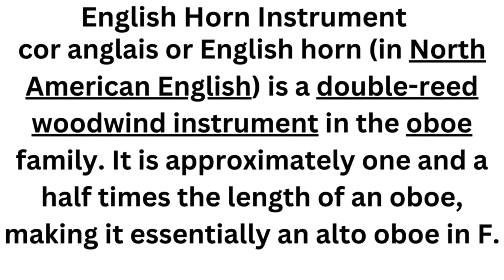English Horn Instrument #